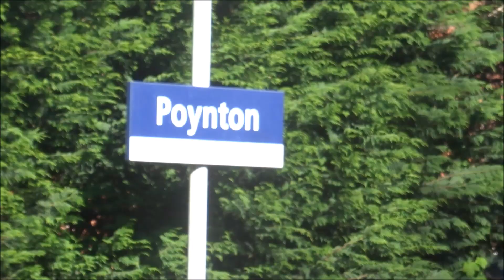Poynton! 12/5/2019 (Trainspotting #74)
David spots some fast Pendolinos & Voyagers in Poynton... Again.